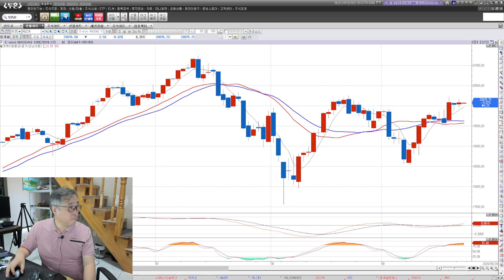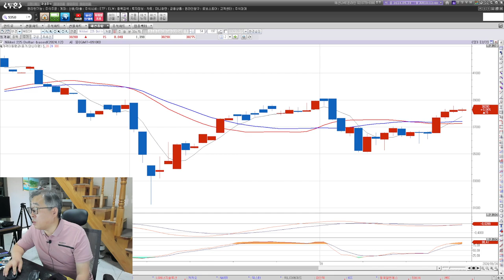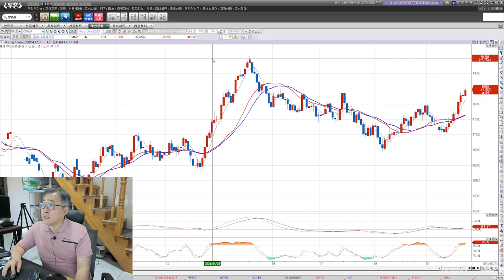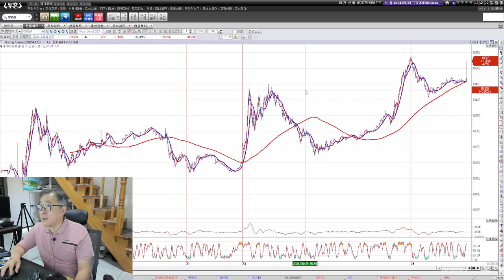해외선물 9월24일 오전시황